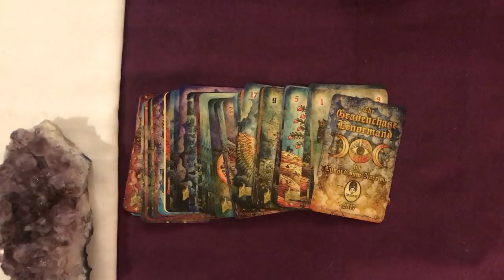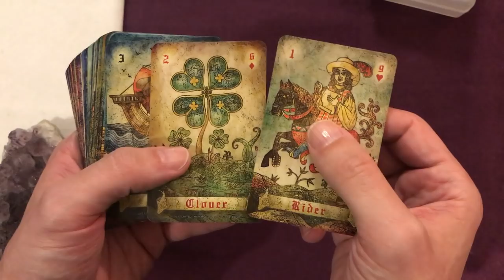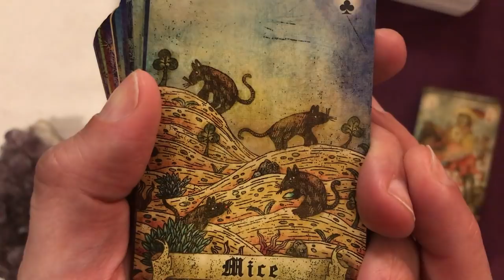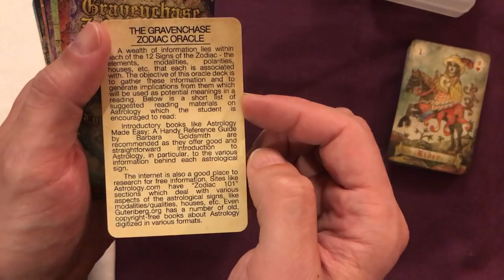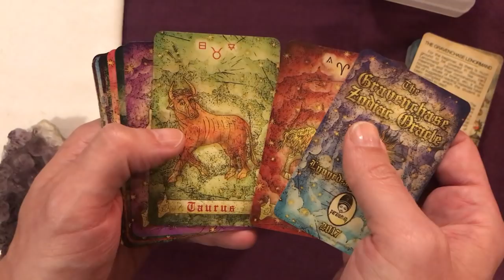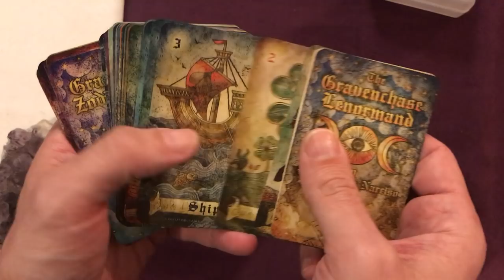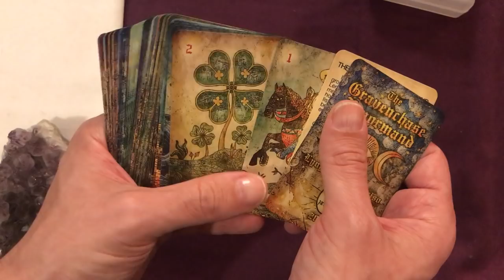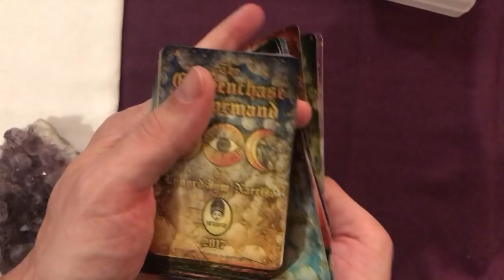✨ [JEU] The Gravenchase Lenormand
Petite présentation rapide du "Gravenchase Lenormand" par Lynyrd-Jym Narciso, une petite pépite du studio Paraluman, reprenant l'iconographie du Petit Lenormand entre cartoon et représentations médiévales. Magnifique !